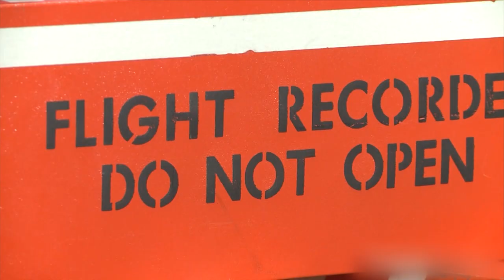Suur komöödiaõhtu - 6. saade - Mulliste uudised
Reporter Peeter Püstol tutvustab pilootprojekti "Turvaline Mulliste"
"Suur komöödiaõhtu" - 2. hooaeg - 6. saade (10.11)